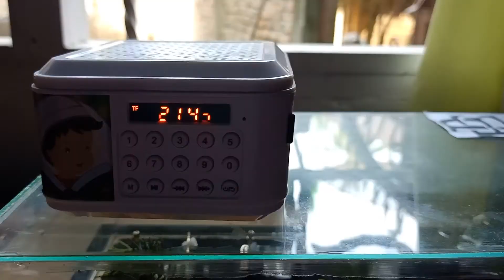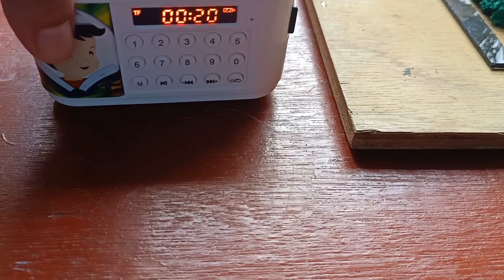Surah AlKahfi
hafizQuran2020 indonesiamenghapal surah Al Kahfi#